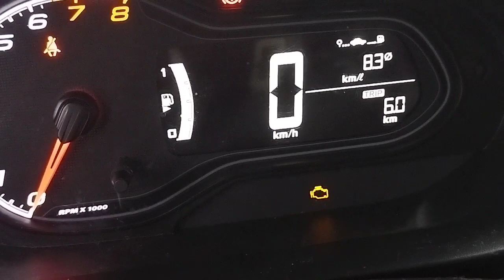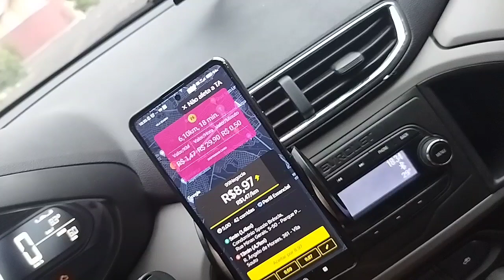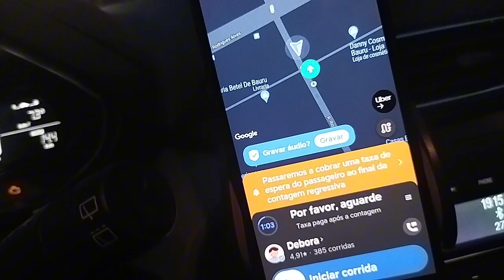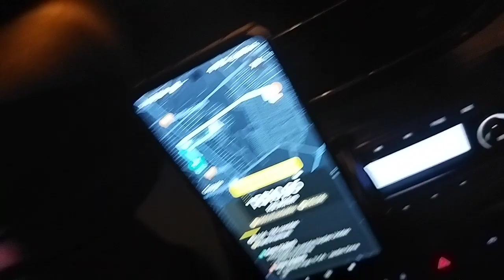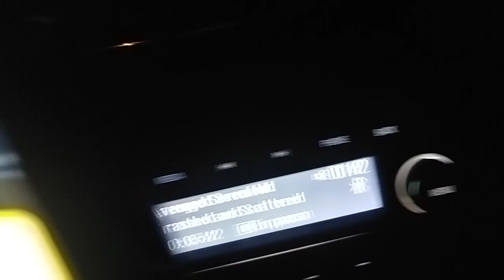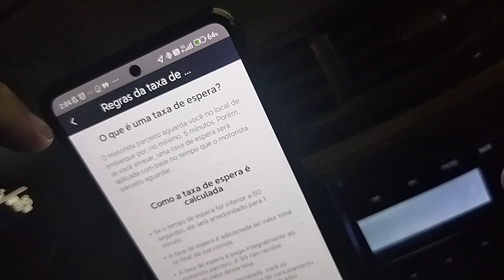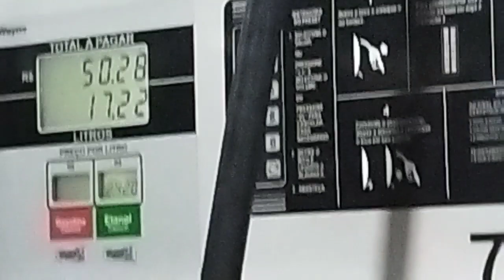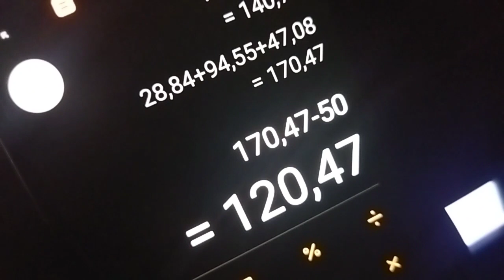Sexta feira deu ruim... porém gratidão 🙏